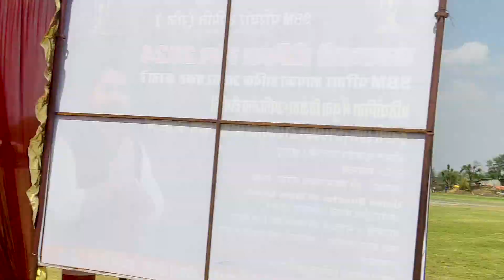Epic Showdown in Cricket Knockout 🤜 🤛 Match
Hi, than
mitchell starcks for watching our video about Epic Showdown in Cricket Knockout 🤜 🤛 Match

Ek bade se shehar ke chote ladke
Hey everyone! This is Sujal & Avi here! On this Channel, you will find every kind of cool stuff related to Family and traveling Vlogs and I definitely say that you will enjoy it all.

ipl final
ipl final
mitchell starc bowling
mitchell starc bowling action
t20 world cup today